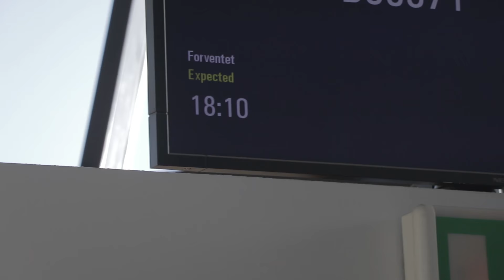2.v i Granada - Studietur på Langkaer 2017